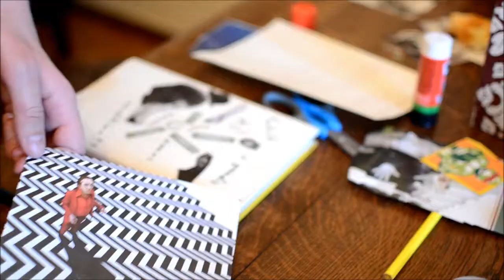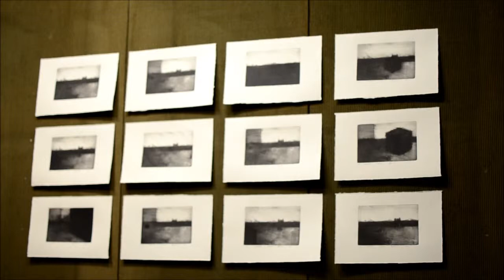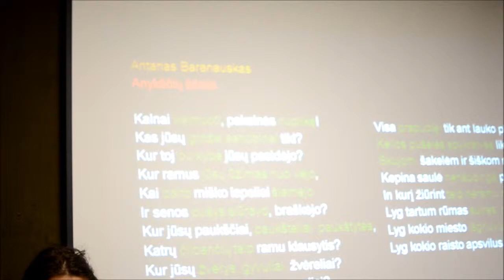Slaptas knygynas "Juodas Šuo"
slaptas knygynas juodas šuo įvyko lapkričio 29d. Vinco Mykolaičio-Putino memorialiniame bute-muziejuje, antrame aukšte, Tauro gatvėje. Apsisvečiavo daug gerų žmonių.

trumpai kas buvo.

nehipsterio Žilvino nehipsteriški plakatai
bebačiai lankytojai
literatūrinė ruletė
laukimas
1992m. Mykolaičio-Putino draugija
Indrajos klasės draugai
lrt opus/radijo klausytojai
Tandadriko fotomontažas
Sauliaus šypsenos
Jolantos šypsenos
Putino ir Barboros Radvilaitės susitikimas Paryžiuje
internetinė močiutė
Linas Liudas Jonas Sėkla
generalinė parodos atidarymo repeticija
dvylikatomis altorių šešėly brailio raštu
muziejaus orientacinio kortelės
Šarūno Mykolaičiai-Putinai
garbios ponios
eksliuzyvinė Ramunės ekskursija
klega kambariai
skamba sugedęs Vinco telefonas
dūšios išliejimas
šuoliai ant Pamėnkalnio
šviežių poetų skaitymai
margi sakalai
be pertraukos
Algio koncertas
netelpa paltai
batų takas
raudona striukė
žiemos išvakarės

Muzikinę nuotaiką kūrė Algis Fediajevas.